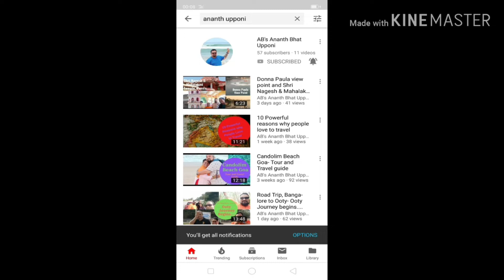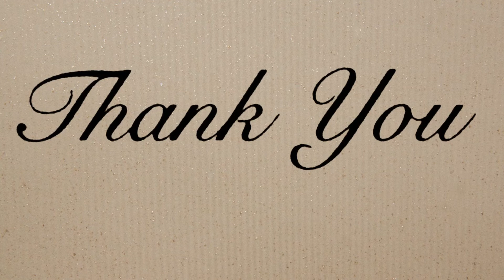100+ subscribers special, Thank you, A Big Thank you | AB's Ananth Bhat Upponi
Please share your suggestions and comments to improve the quality and content of my videos.

I  am all excited and happy to see 100+ subscribers little over than a months time...
Keep watching and encourage me to get the best travel videos in the coming days.
If you liked the channel, please consider sharing it with family and friends too...

AB's Ananth Bhat Upponi

Ananth